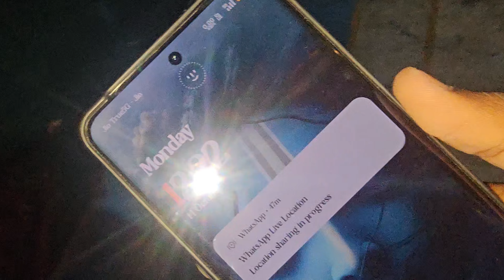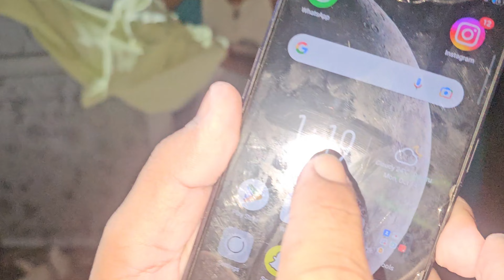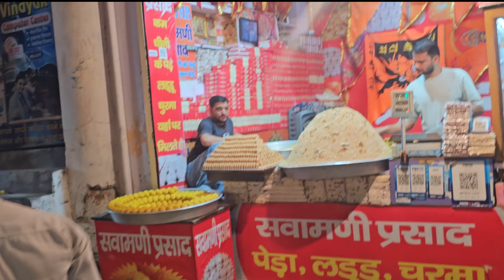सालासर पैदल याञा part _ 2